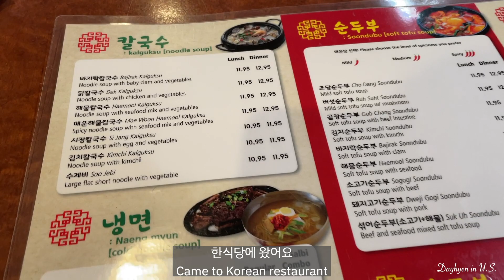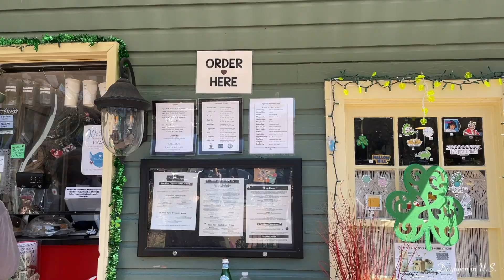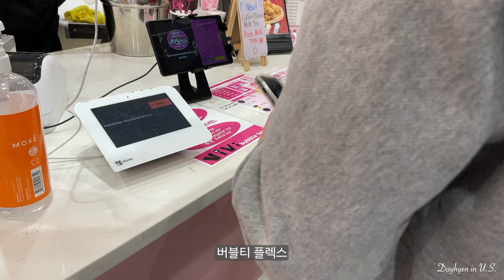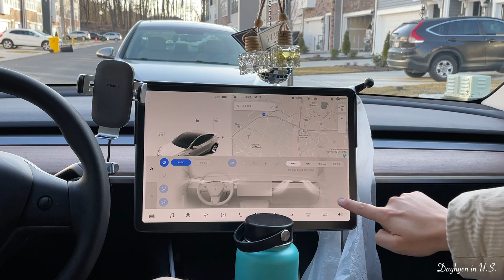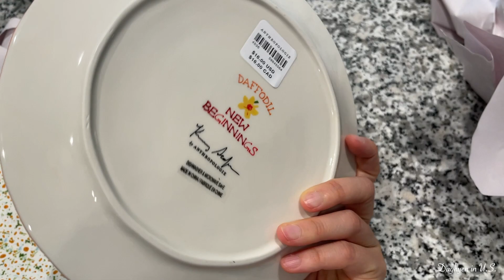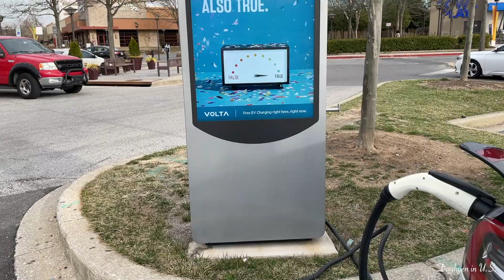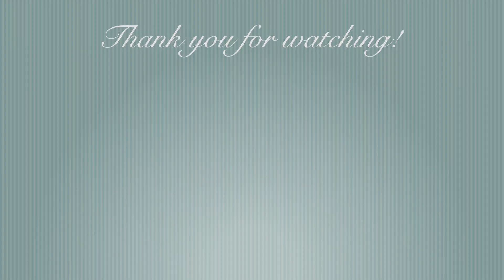ENG) Vlog. 🇺🇸미국 직장인 일상 | 날씨 좋은 봄날들☀️ | 테슬라 모델Y 시승 | &Other Stories, Lululemon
안녕하세요~ 조금 늦게 들고온 영상이에요, 재밌게 봐주시길 바랍니다☺️
다들 항상 행복하시고 건강하세요🌸

Music by Mr. Jello - A Cup Of Jazz (feat. Cali.Arod, Farnell Newton)